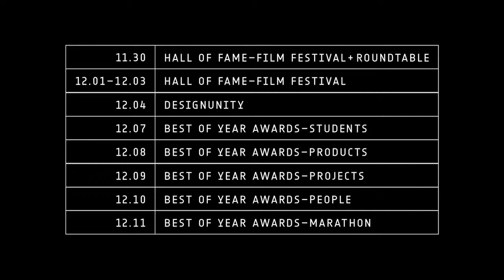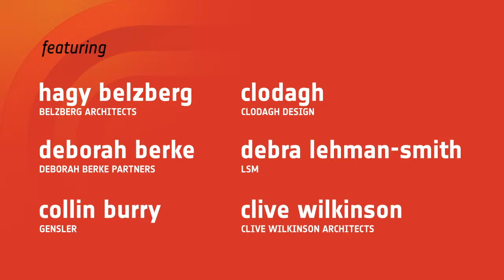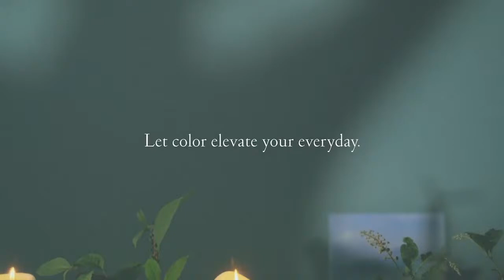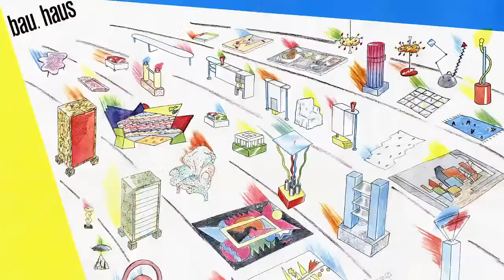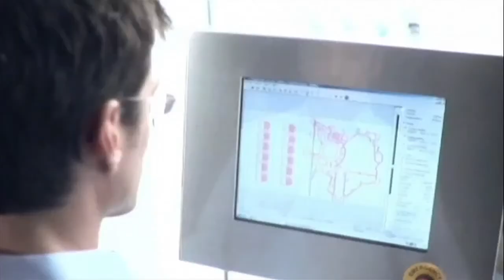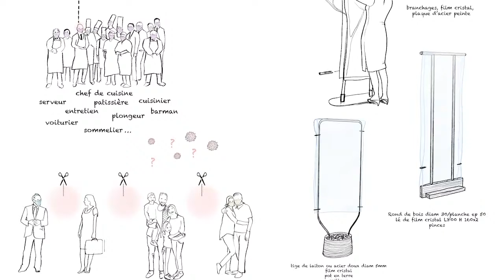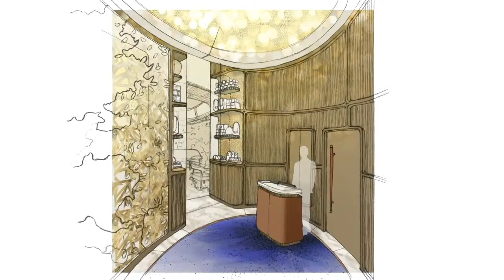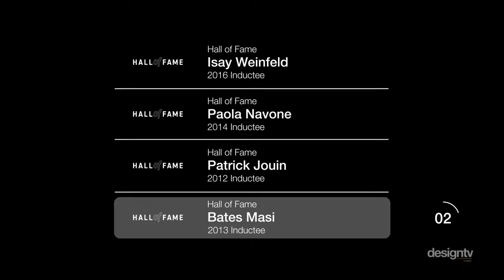Interior Design's Best of Design 2021: Day 1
Join Interior Design for Best of Design 2020, a 2-week festival honoring the year’s design highlights and outstanding achievements.
Best of Design kicks off on November 30th and runs through December 11th. Watch programming daily, hosted by Editor-in-Chief Cindy Allen, on DesignTV by SANDOW and interiordesign.net.
Monday at 1 pm ET, we're getting started with a live, exclusive Hall of Fame roundtable featuring Interior Design Hall of Famers Clive Wilkinson, Robin Avia, Clodagh, Hagy Belzberg, Deborah Berke, Debra Lehman-Smith, and Lou Switzer.
Then, after the roundtable, stick around for the start of our four-day Hall of Fame film festival, featuring Interior Design's Hall of Fame documentaries, plus conversations with Hall of Famers.
Make sure to "Get a Reminder," and we'll see you on Monday at 1 pm ET.

Thanks to our Hall of Fame sponsors, including Benjamin Moore, Material Bank, Mecho Shade,  The MART, Williams-Sonoma Inc. B2B, and TUUCI, and Monday's set sponsor TURF.